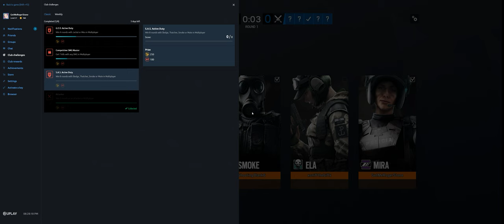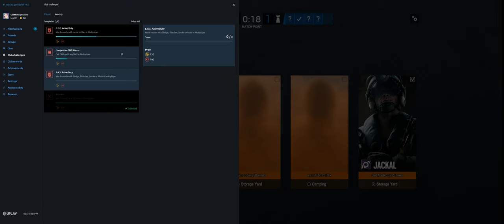Rainbow Six Siege + Part 3376 + Outback TDM Secure + Burnt Horizon pcgaming crew